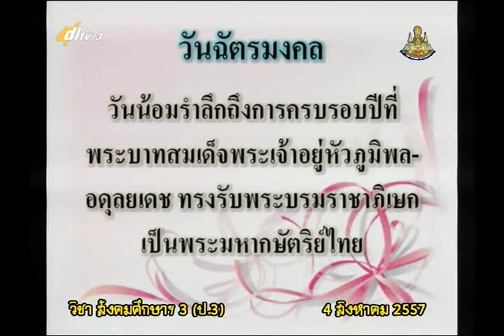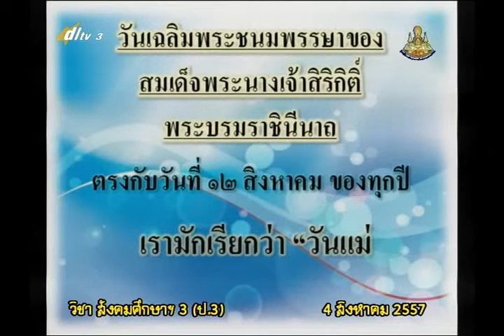032B+3040857+ส+วันหยุดราชการเกี่ยวกับชาติ+socp3+dl57t1+w12